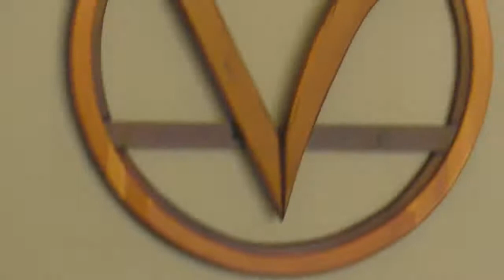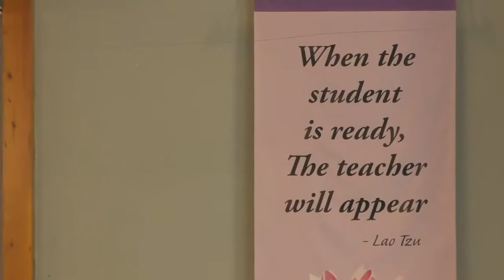February 7, 2021 | A Clean Slate | Rev. Sue MillerBorn | 10:00 a.m. Service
Rev. Sue MillerBorn, Co-Senior Minister of Center for Spiritual Living, Redding, in Redding, California, speaking about "A Clean Slate" on Sunday, February 7, 2021, at the 10:00 a.m. service on Facebook Live.